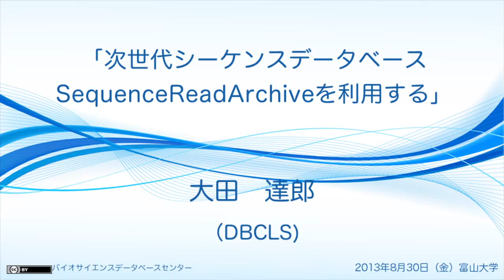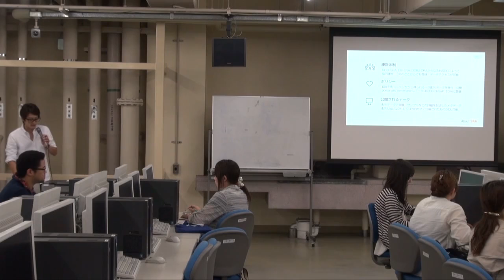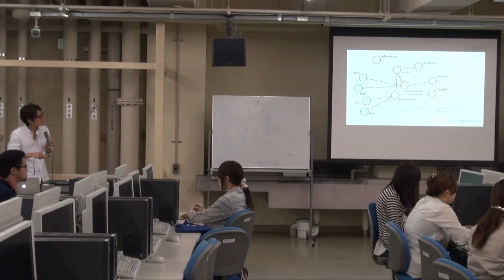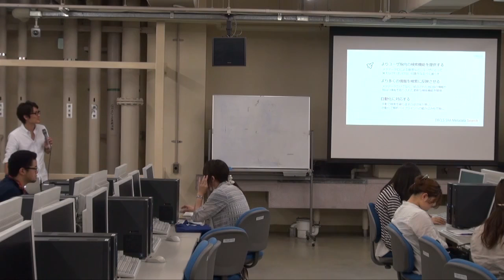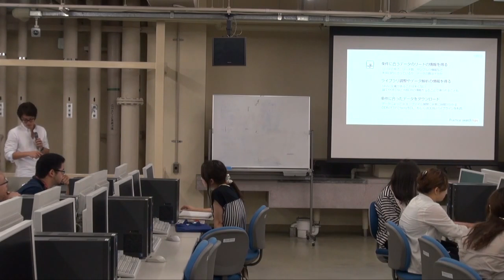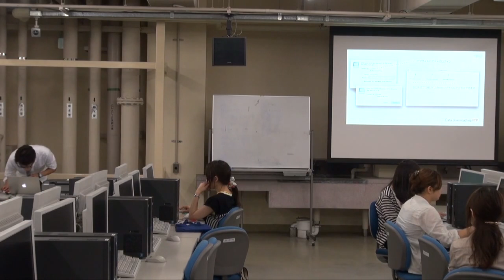次世代シーケンスデータベースSequenceReadArchiveを利用する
本日の統合TVは、2013年8月30日に開催された統合データベース講習会：AJACS富山から、ライフサイエンス統合データベースセンター 大田 達郎 による「次世代シーケンスデータベース」をお送りします。約59分です。